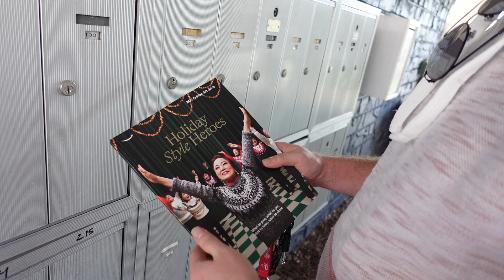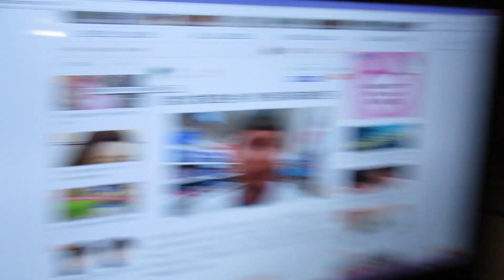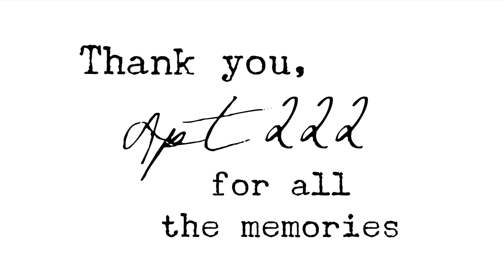CLOSING A CHAPTER // Saying Goodbye to our Home of 9 Years // TheEllingtonsVlog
It's time to turn over the keys to our apartment of 9 years. So much has happened in the past 9 years and we take a look back on it all. Our comments are BACK so let us know you're here! Love you guys!

chelsea_ellington7
lucasthe3rd

Luke_Dawg
Pink_Lady7